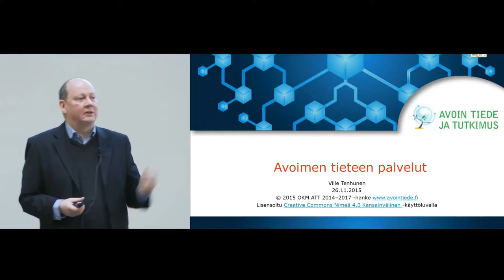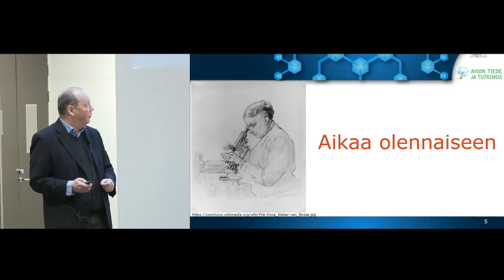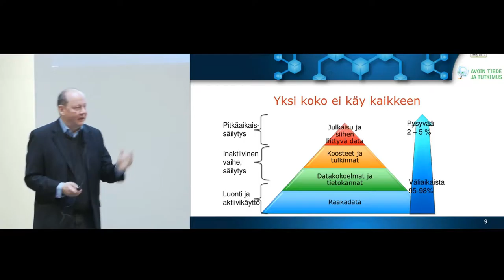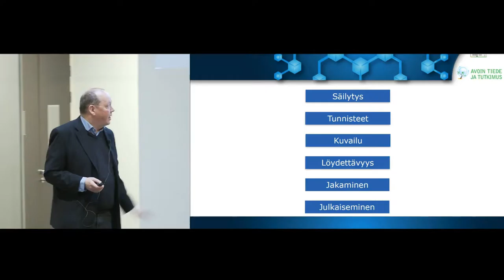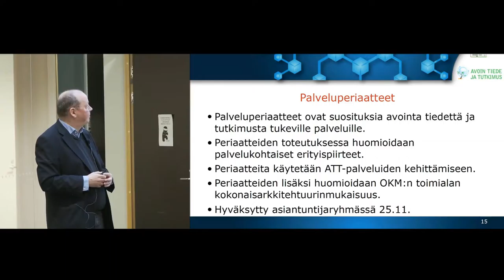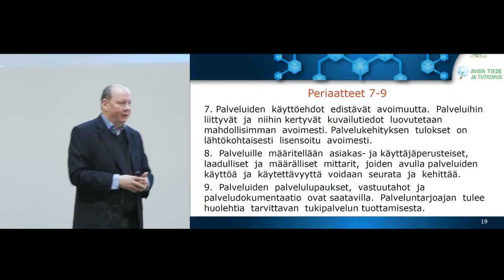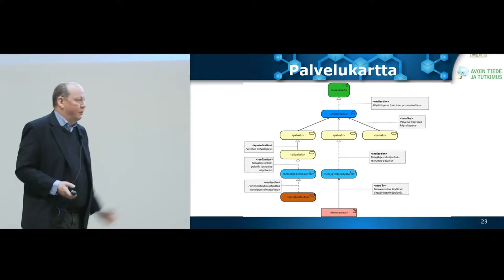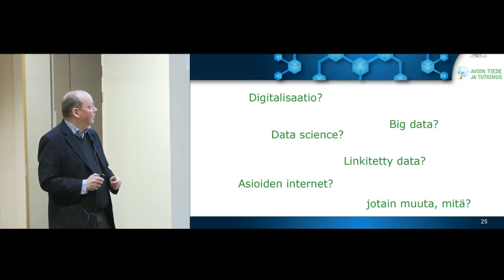Avoimen tieteen palvelut - Ville Tenhunen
Ville Tenhunen esittelee monipuolisesti avoimen tieteen saatavilla olevia palveluita ja vastaa näitä koskeviin kysymyksiin.